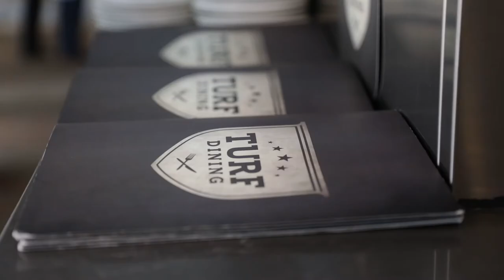Pennant Hills Bowling Club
Whether you’re relaxing with a wine overlooking the Greens, playing a game of barefoot bowls or attending an event, our staff will make you feel welcome.